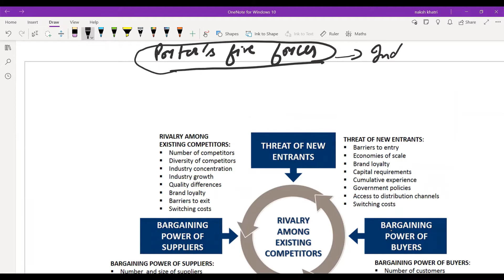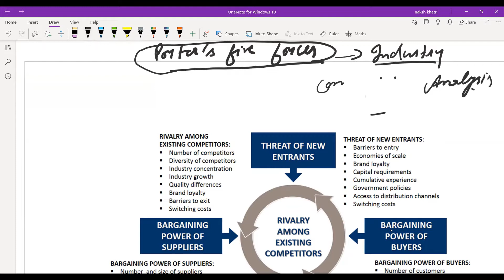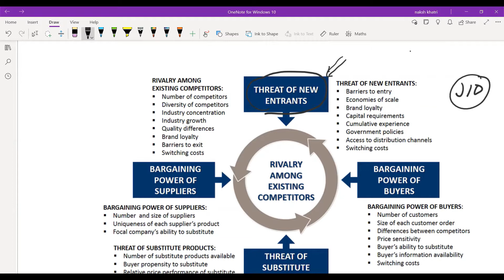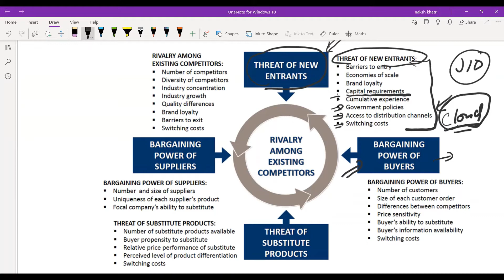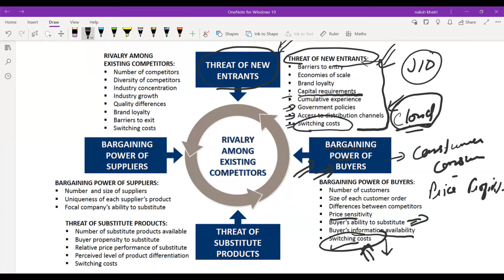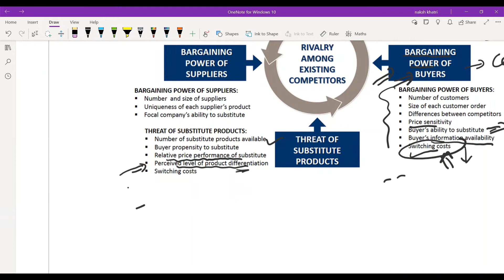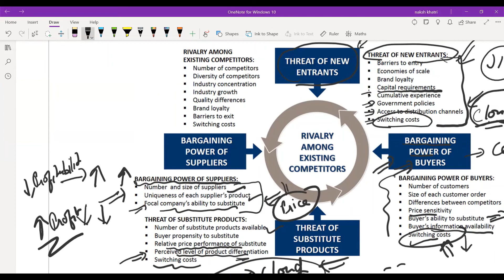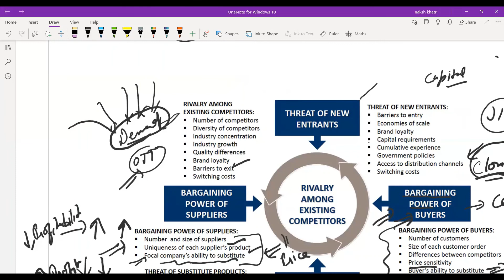Porter's Five Forces CMA Inter